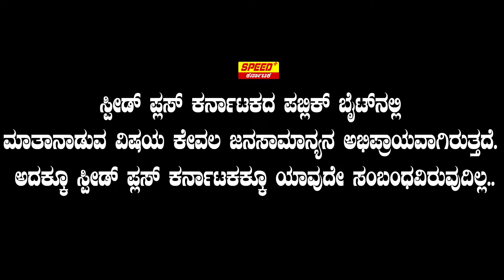ದರ್ಶನ್ ಮಾಡಿರೋ ಒಳ್ಳೆ ಕೆಲಸ ಯಾಕ್ರೀ ತೋರ್ಸಲ್ಲ| Darshan |Public talk| SPK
SpeedPlusKarnataka ನಿಮ್ಮಿಂದ...ನಿಮಗಾಗಿ...ನಿಮಗೋಸ್ಕರ
Brings To You The Latest News Updates From All Walks Of Life, Be it Politics Or Entertainment, Religion Or Sports, Crime Or Any Other Thing. Keep Watching...

Speed Plus Karnataka Live TV | Speed Plus Karnataka| Kannada News | Latest News |  Breaking News | Clarity News | News 24x7 | TOP News | Kannada TV Channel |
News Channel | Fastest News |  Best News| Speed Plus Live |